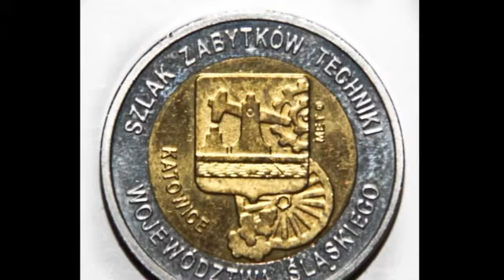ODPUST U ŚWIĘTEJ ANNY 2011 W NIKISZOWCU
Tradycyjnie  już w sobotę i niedzielę mieszkańcy  w przypadający odpust u świętej Anny na Nikiszu spotykają się  na  festynie ,aby  wysłuchać koncertu z wieży kościelnej ,zjeśćodpustowych smakołyków i zabawić się w rytm  muzyki